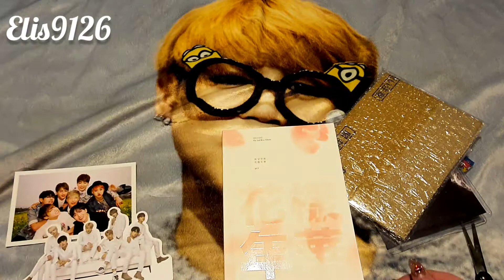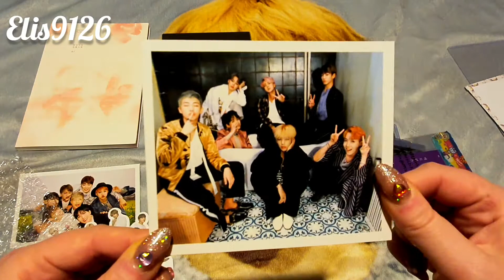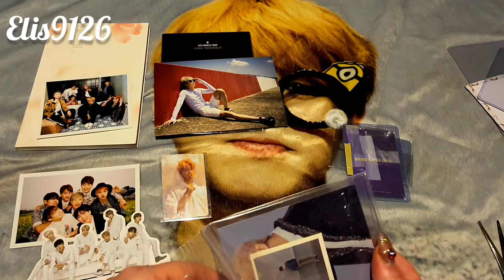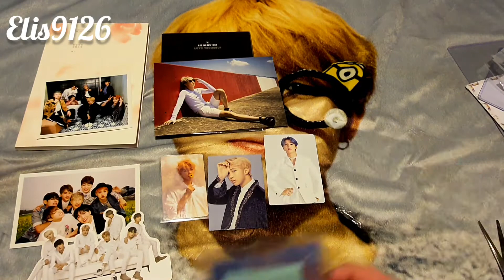BTS HAUL| MINI NEOKYO HAUL, RARE ITEM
Hello guys! new unboxing video, with rare items 🤑🤑🤑🤑